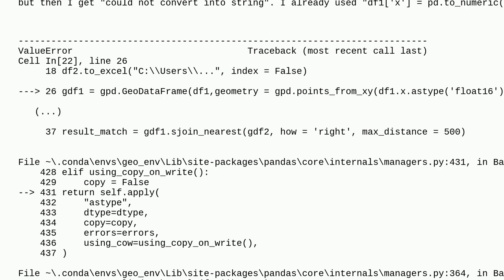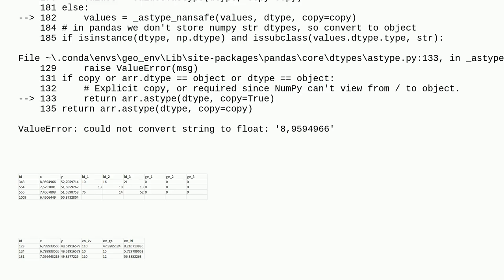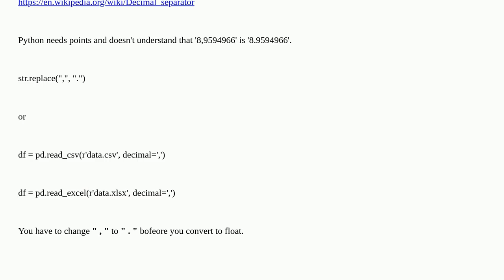Gis: DataFrame to GeoDataFrame Error: could not convert string to float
DataFrame to GeoDataFrame Error: could not convert string to float

A special thanks goes out to the community

  jupyter-notebook spatial-join geopandas